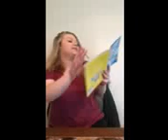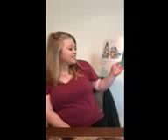Miss Riley reading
Our Lions Classroom teacher, Miss Riley reads a Pete the Cat book